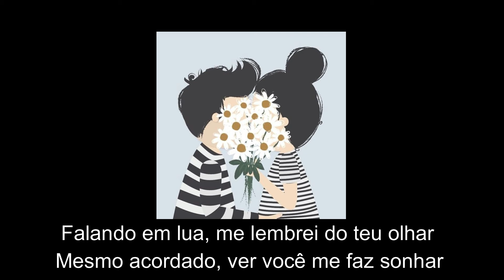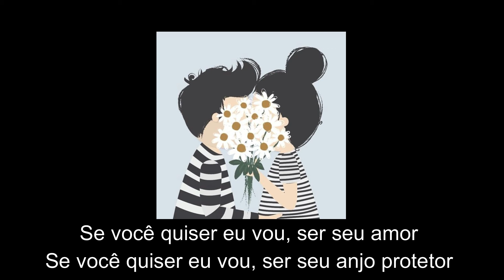DAY - Anjo Protetor (Cover)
Letra do Cover "Day - Anjo Protetor"  letra pra ajudar vocês a decorarem o som, ou acompanhar junto com a letra, tmj!

Me digam oque acharam...